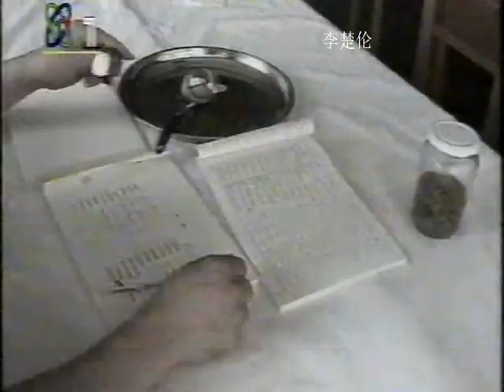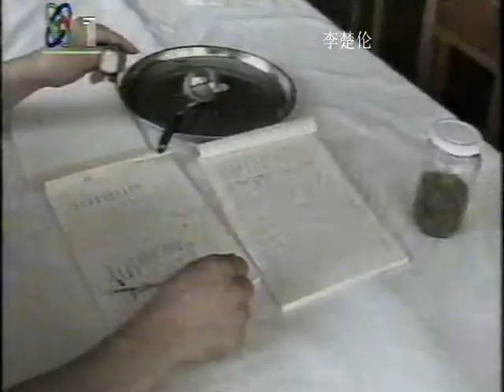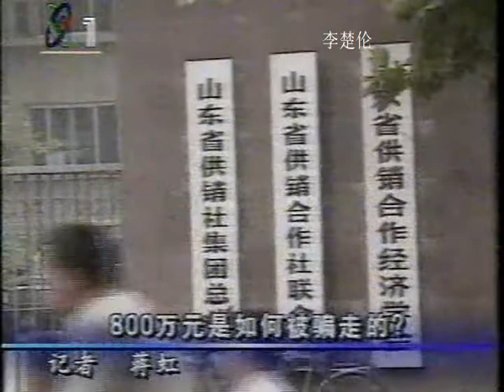中国改革社會主義山海情 Chinese Communist living China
DOC CN NEWS 1995 1W545165 HAI XIA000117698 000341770